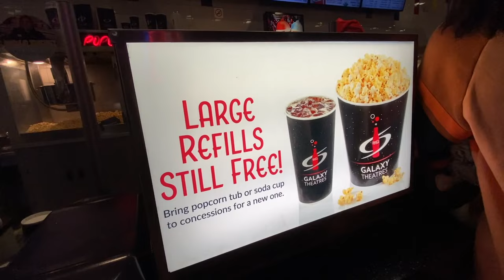SNOWMOBILES AND SPIDERMAN | 100 DATES BUCKET LIST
Holiday fun! We love celebrating together and of course, having adventures!!

Intro Song by Broken Elegance - My Life (ft. HiTydes)

Piano Song by Johnny Easton

***The opinions expressed, posts shared and accounts followed are strictly personal and do not constitute official endorsement on behalf of the U.S. Air Force or Department of Defense***